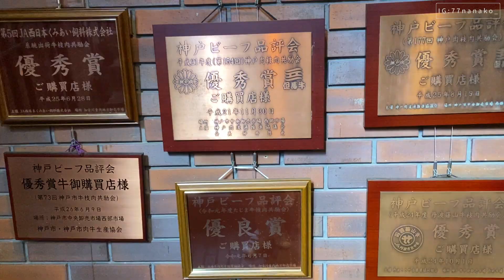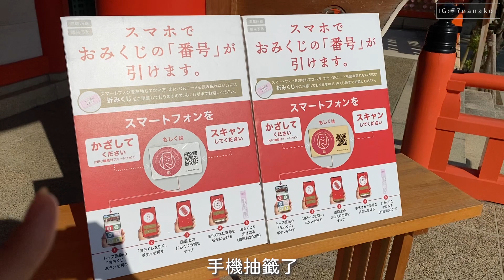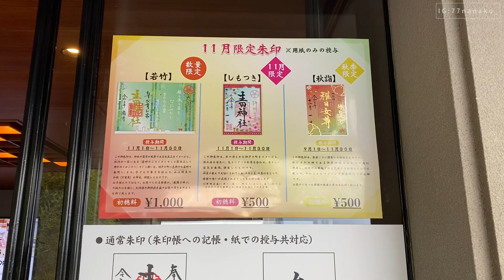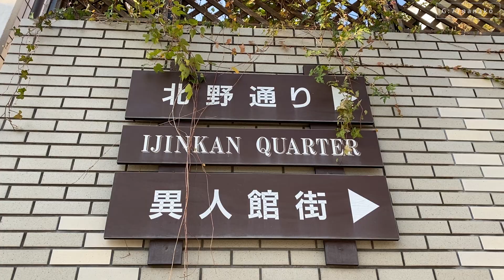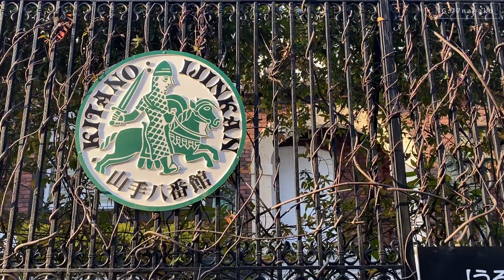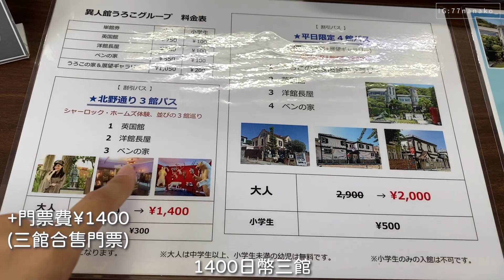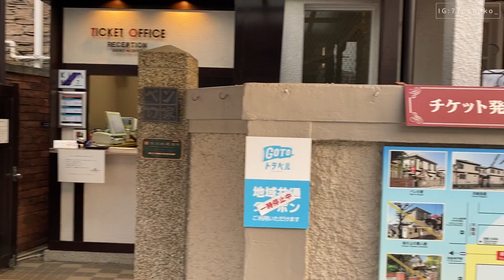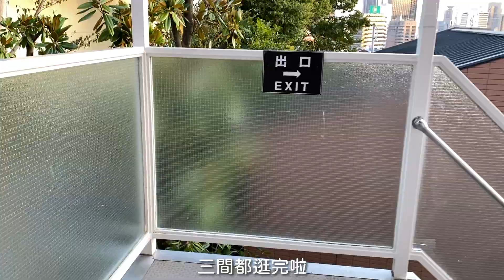【一個人環遊日本】#12 兵庫·神戶｜A5神戶牛噴火啦、歐風風格建築北野異人館、生田神社｜日本旅遊 旅行 vlog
晚了一點點時間上片,那個異人館資料打太久了啦！對不起！

大阪本町活力飯店(THE LIVELY OSAKA HONMACHI)

place:Sai-Dining、神戶牛、生田神社、北野異人館

Travel route: 堺筋本町站 → (搭地鐵到梅田轉東海道山陽本線40分)→ JR三ノ宮站→(走路8分)Sai-Dining  彩ダイニング神戶牛吃飯→ (走路5分)生田神社→北野異人館街→(走路15分) 神戶三宮站→神戶站→(走路20分)沿途逛街、神戶塔→(走路20分)神戶三宮站-阪神線→(搭車1小時回堺筋本町站)大阪本町活力飯店

神戶北野異人館是神戶開港後，外國人居住地。這裡現在有很多不同特色的房屋參觀，大部分進去都需要門票費。

(3) Track: Ikson - Present [Official]